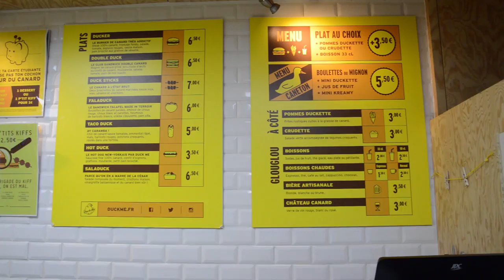Duck Me em Toulouse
Olha quem tá aí trazendo mais uma dica direto da França. Dessa vez a Tici foi para Toulouse, uma região conhecida pelos pratos feitos com carne de pato, conhecer o burger de pato da Duck Me. Curte aí.

Duck Me
10, rue de la Pomme - 31000
Toulouse, France

Aberto todos os dias das 11h30 à 22h30

APOIADORES:
AlanaBoop Beulke
Ana Paula Schantz
André Mendonça
Fernanda Copatti
Guilherme Donato
Henrique Montenegro
Julia Baierle Soares
Julio Gerchman
Lizbeth Kossmann
Lucile Da Rosa Pereira
Luísa Speggiorin
Marilia Bk
Matheus Jaeger
Thiana Pereira